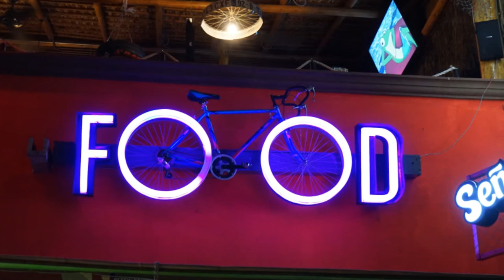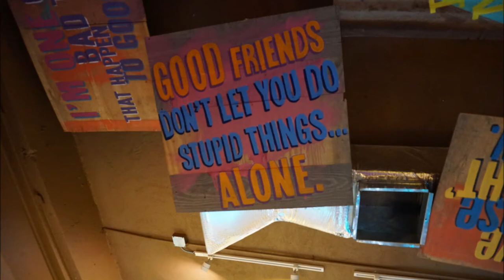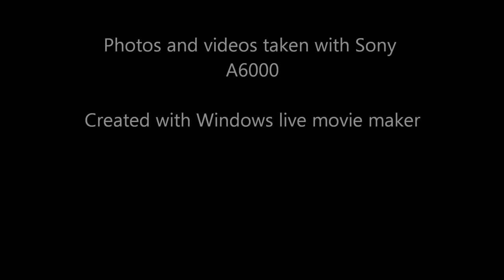Spring 2017 Cabo San Lucas photo slideshow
Photo and video Montage from Spring 2017 in Cabo San Lucas Mexico

Photos and videos property of this channel